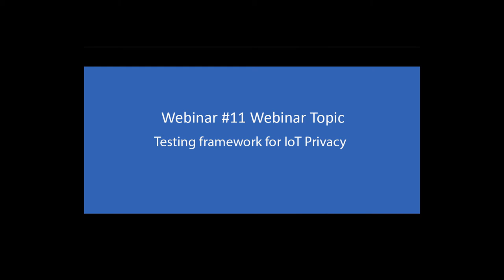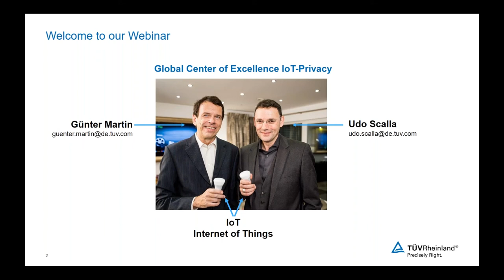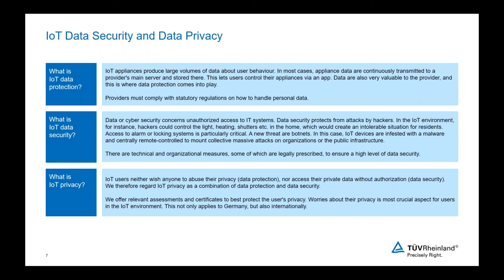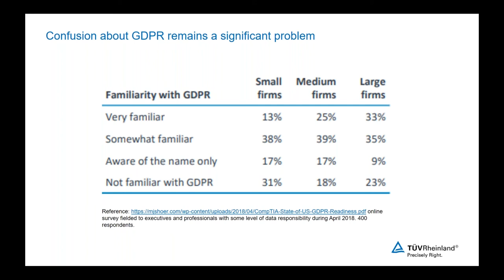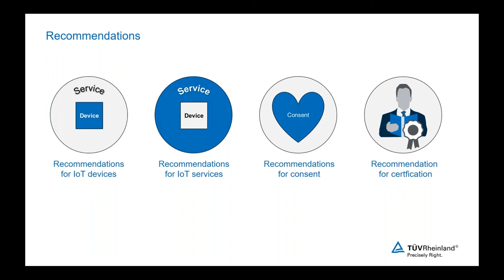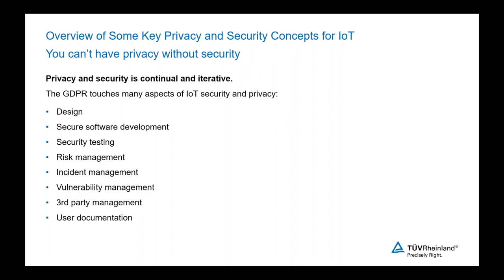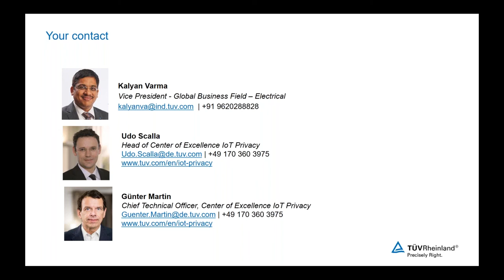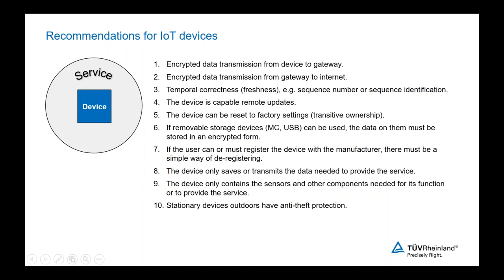Webinar 11 - Testing framework for IoT Privacy